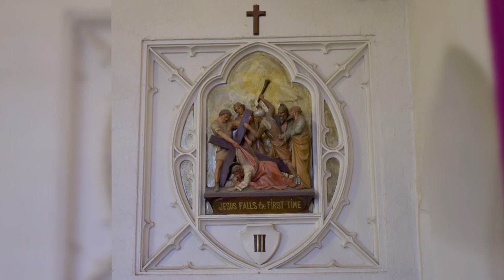Stations of the Cross at Saint Dominic Church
Good Friday, April 10, 2020

Saint Dominic Church
Eagle Rock, California